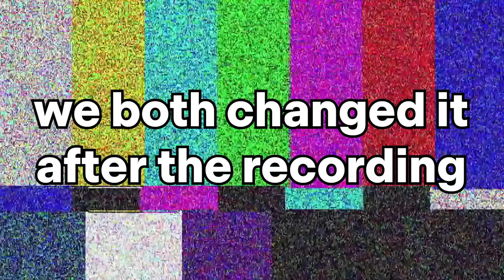Slap Battles Christmas Update Was Kind Of Fun | Roblox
Sorry guys, I fell asleep and the sleep was so good that I didn't wake up :mindblown:
SEE YOU NEXT YEAR! HA HA HA...
Hope you enjoy or not :D

pretty sure, you know what to do in this game by now right?